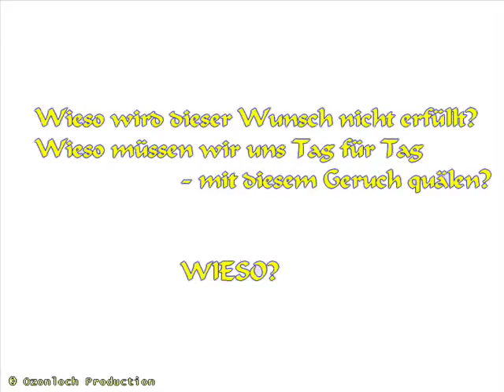Diana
hier jetzt ma ein kleines Video^^ für alle!!! Diana kennt keine Zahnbürste!!! Deshalb stinkt sie jeden Tag aus dem Mund wie ein Mundgulli!! UND ICH MUSS IN DER SCHULE NEBER IHR SITZEN! ALSO HELFT MIR BIIIIIIIITTTTTEEE!